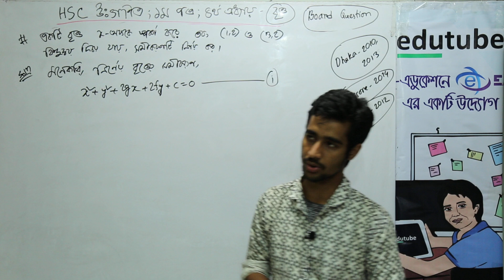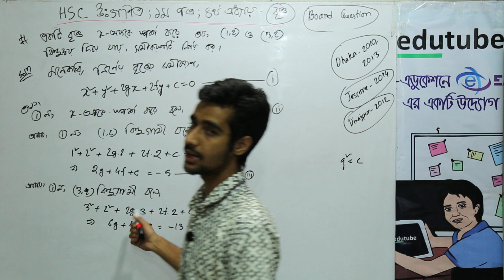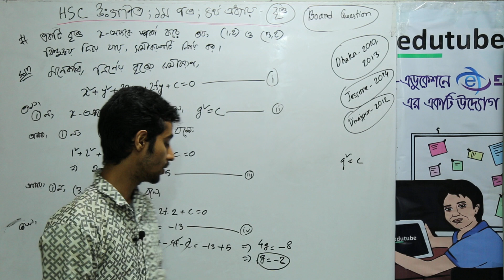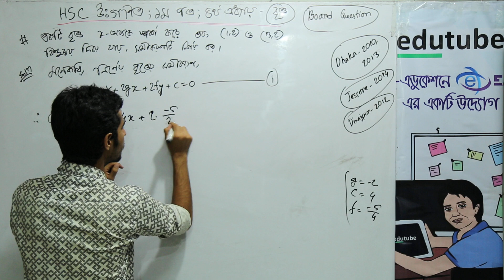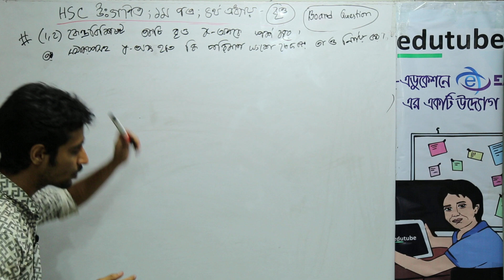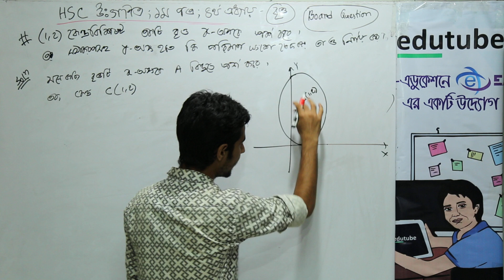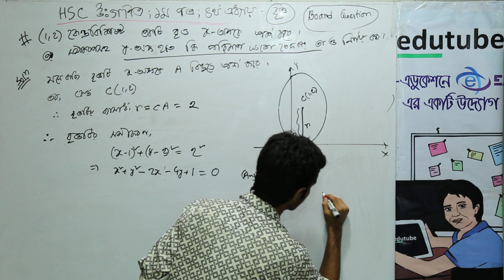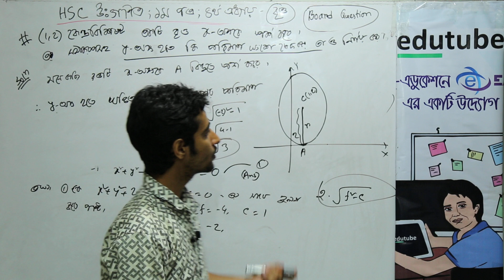HSC Math 1st Paper বৃত্ত , বোর্ড প্রশ্নের সমাধান 3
এইচ এস সি উচ্চতর গণিত ১ম পত্র- বৃত্ত অধ্যায়ের আলোচনা চলছে  এ কে এম রোকনুজ্জামান সনেট স্যার ( গণিত বিভাগ, ঢাকা বিশ্ববিদ্যালয়) -এর সাথে। আরও অনেক ক্লাস পাওয়া যাবে, edutubebd.com সাইটের LIVE CLASS সেকশনে। edutubebd নামে সার্চ দিয়ে,ফেসবুক group এ join কর, সব ধরনের আপডেট পেতে।